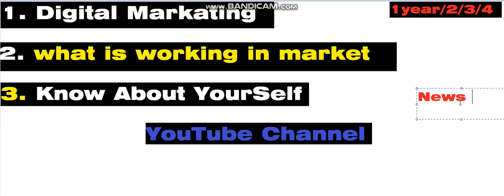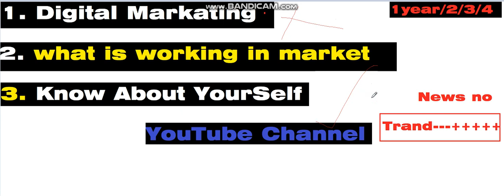Students How To Earn Money Online In Engineering ! Engineering Students How To Earn ! Online Earning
Get a Counselling /Subscription plan if admission is not possible then refund Google Form

"Keyword"
"How to Earn Money as an Engineering First-Year Students in India"
"Make Money Online in India 2022"
studentsearning " Best Courses And Top Colleges"